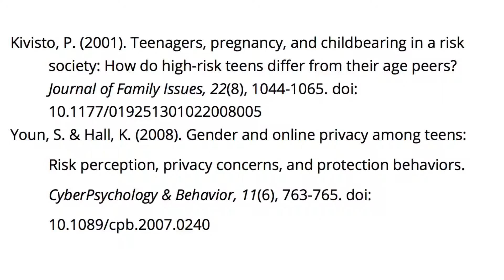Subtitle capitals? | Libsaurus APA Q&A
Do subtitles get a capital letter? if so, where?